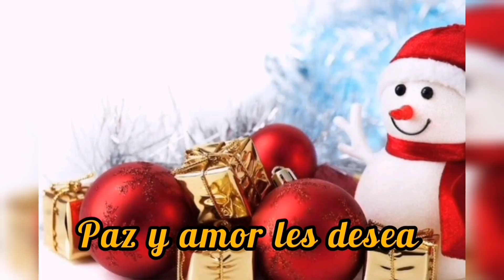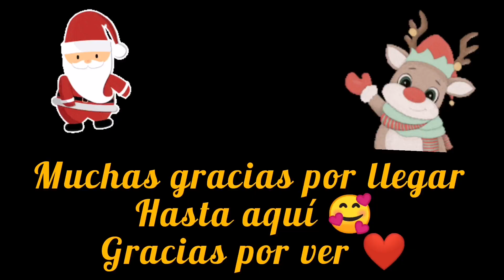VLOGMAS #1 ☃️/ PARTE DE LA DECORACIÓN NAVIDEÑA❄️/PUSIMOS EL PINO 🎄/COCINANDO 🍗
Te agradezco por reproducir este vídeo 🥰

🔴si conoses a alguien a quien le pueda gustar este vídeo porfavor compártelo 🥰

Te invito a visitarme en instagram💞
@el hog@r se Cecy

Grabo mis videos con un celular Huawei Y9s